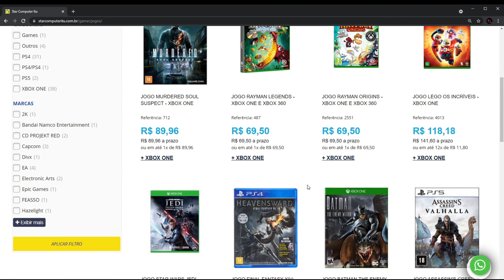PS5 vs XBOX SERIES S | Comparativo no The Medium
►instagram: Estou no Instagram como @ituanogamer